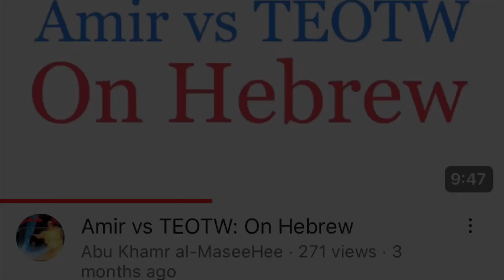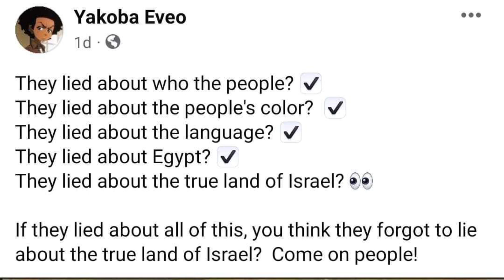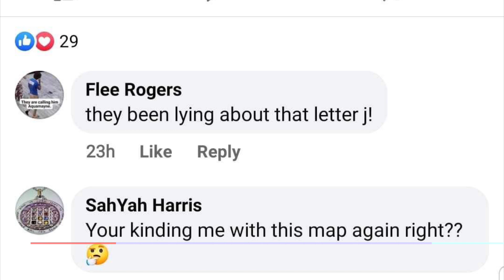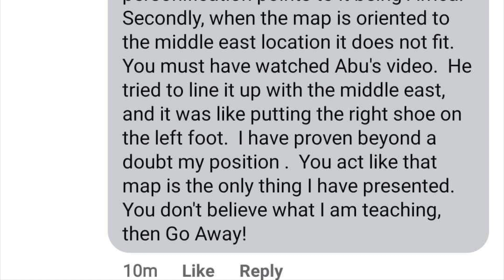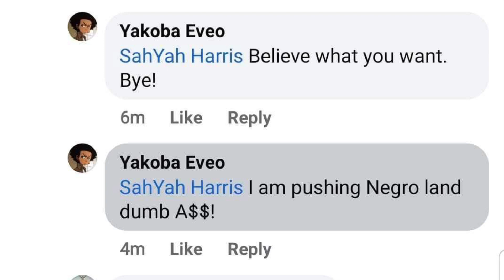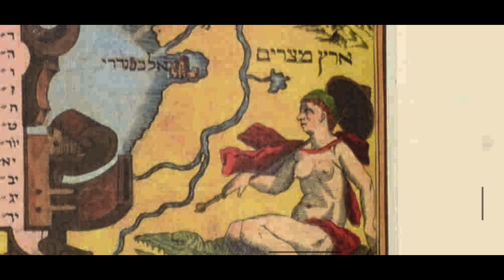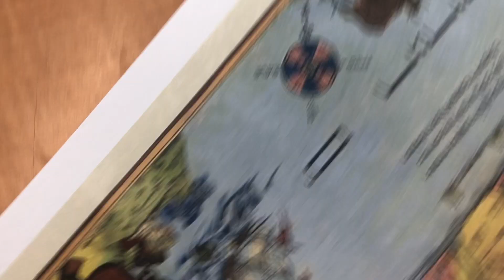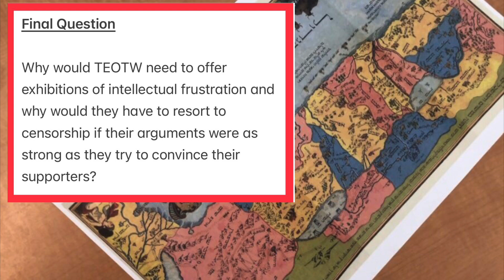Sahyah vs TEOTW: On Cartography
A look at a FaceBook correspondence between Yakoba Eveo, of TEOTW Ministries, and Sahyah Harris, of the YAP Gang, on whether Abraham Bar Jacob’s 17th century map of Palestine actually depicts west Africa. Note that while the correspondence initially unfolded in full view of the public, the TEOTW twins subsequently tried to hide it from public view.

SOURCES:

[0:18] — Abu Khamr Al-MaseeHee, “Amir vs TEOTW: On Hebrew,” 22 May, 2023

[1:01] — FaceBook post by Yakoba Eveo, 16 September, 2023

[2:09] — Previous videos discussing TEOTW's misuse of Abraham Bar Jacob's map:
-Vocab Malone, "Wrong About Genetics, Wrong About Geography - TEOTW Twins Doubly Wrong," 22 August, 2022 [jump to the 33 minute mark]
-Genesis49ers, "Abu Bodied TEOTW - Now He On Run For Homicide - Abu Glock With A Laser Chronicles," 29 August, 2022 [jump to the 1 hour 5 minute mark]

[4:57] — A clearer version of the map can be seen here: